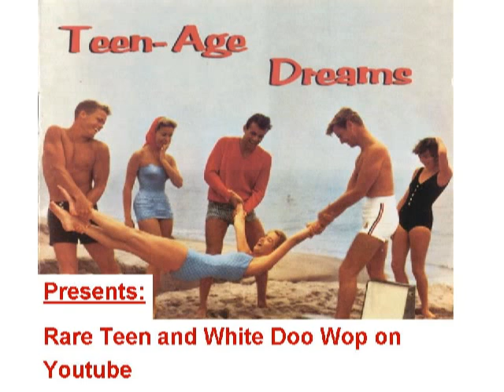RARE TEENER Peter Kelch - Cry on my shoulder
Released on TERRA 369, a Burdett, Victoria BC Canadian label, accompanied by The Pharaohs